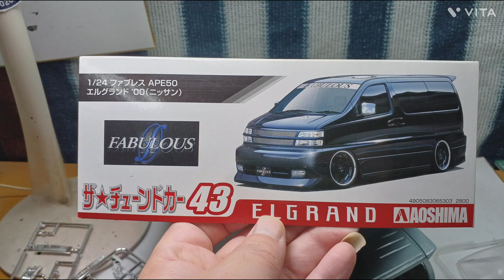今回からアオシマのキットのファブレスエルグランドを制作再開してます✨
今回からアオシマさんのキットのファブレスのエルグランドを制作再開してます🚐✴😆✌🎶(笑)内装とボディーの色を吹いてみました🚐✨😉